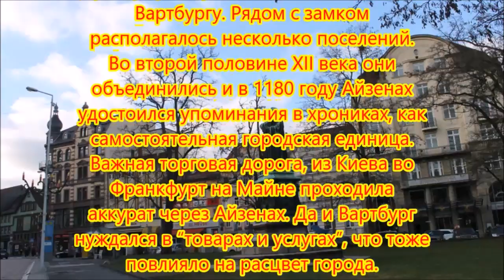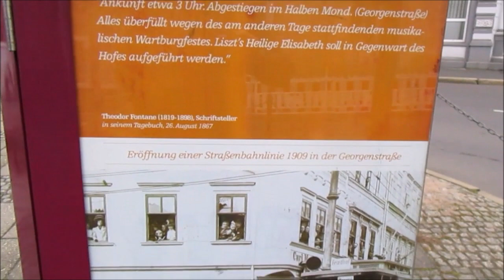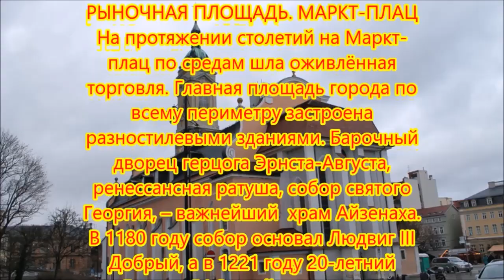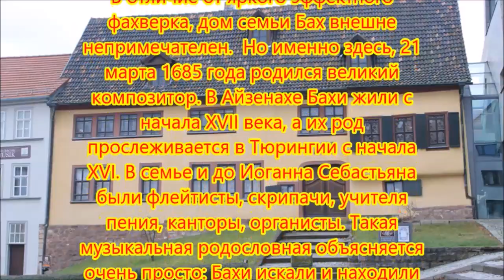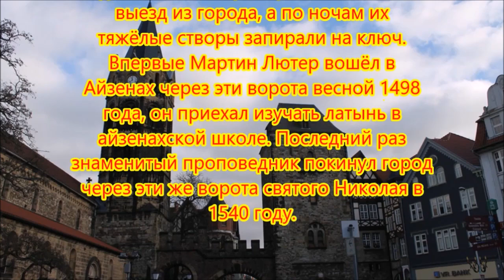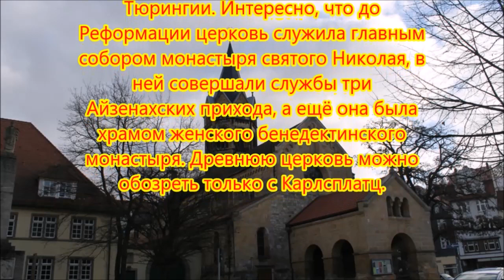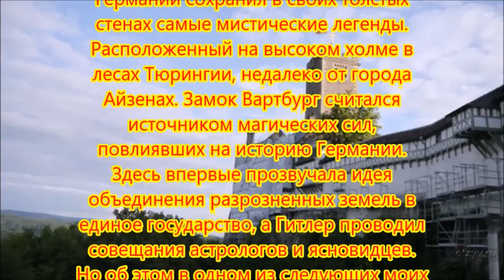Исторический город Айзенах. Пешком по Германии.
Видео о жизни в Германии.